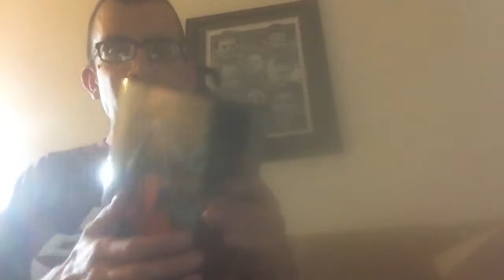Amazon.Com Unboxing Video Ultimate Freddy Krueger Action Figure Review!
My Amazon.Com Unboxing video & Ultimate Freddy Krueger Action Figure Review.